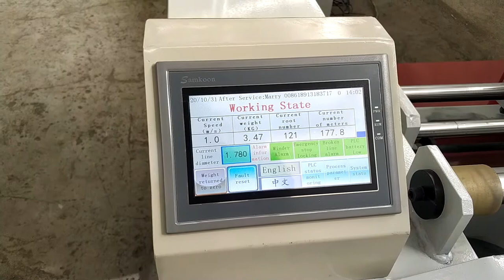Rewinding machine from Basket to metal bobbin